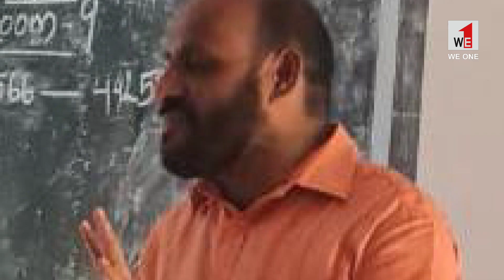WE1 | TIMETV | NEWS | എസ് എസ് എൽസി ബാച്ച് കൂട്ടായ്മ | MAVELIKKARA